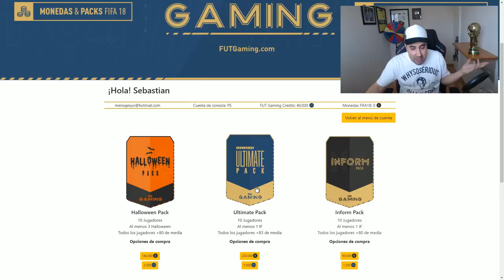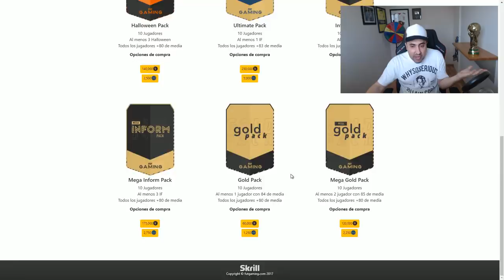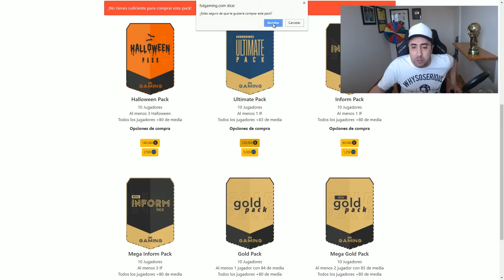EL JUGADOR MAS CARO QUE ME TOCO!!!! TOTGS FIFA 18 PACK OPENING